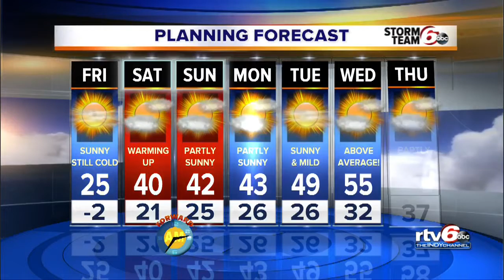Forecast: As cold as 3 below zero tonight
This could be it! This could be the last really cold night this winter. I’m hopeful.